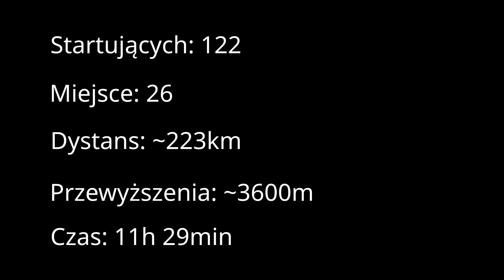Skav 200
Wyścig Skav 200, czyli pętla ze startem i metą w Skawinie i trasą wiodącą przez malownicze zakątki Małopolski.